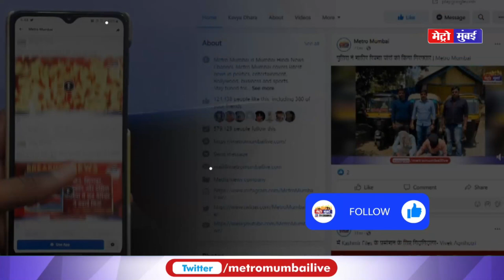Mahindra Scorpio Classic: आ गई नई दमदार महिंद्रा स्कॉर्पियो क्लासिक एसयूवी